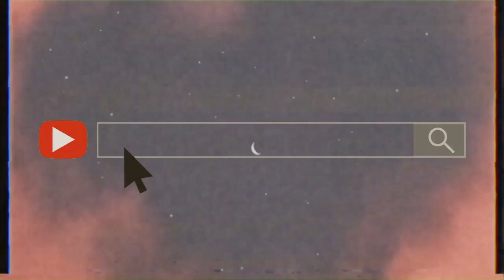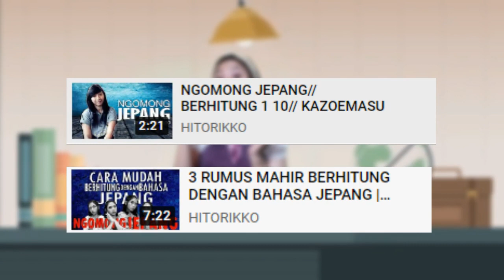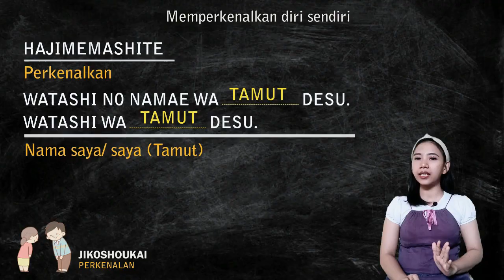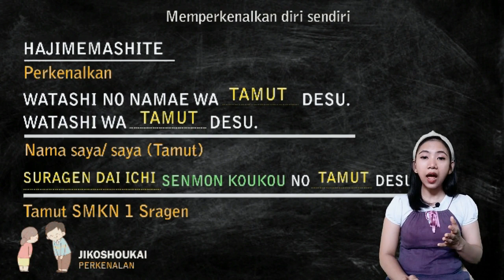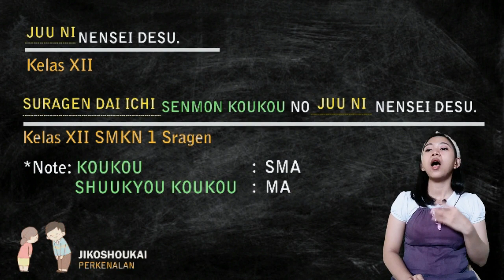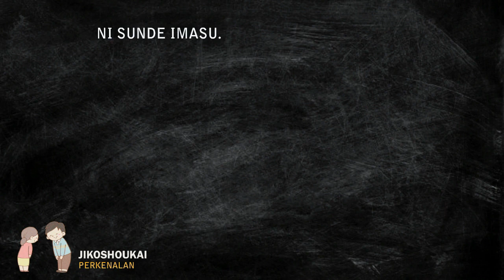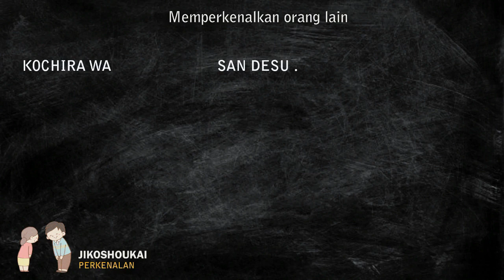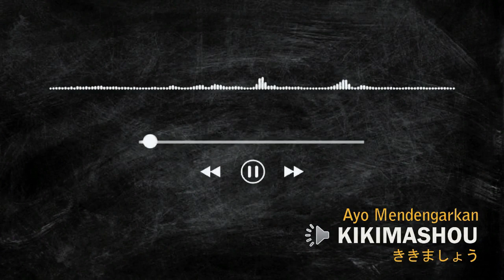BELAJAR BAHASA JEPANG BAGIAN 2 | JIKOSHOUKAI | LES ONLINE BAHASA JEPANG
Mina san, selamat belajar yah, semangat. ganbatte kudasai ne.